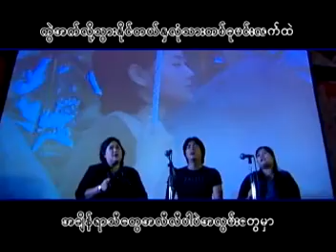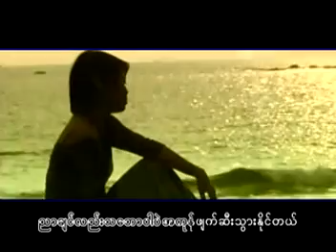တစ္ေယာက္တည္း - Zaw Win Htut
ေမွ်ာ္လင့္ခ်က္ ကမ္းေျခ  Album